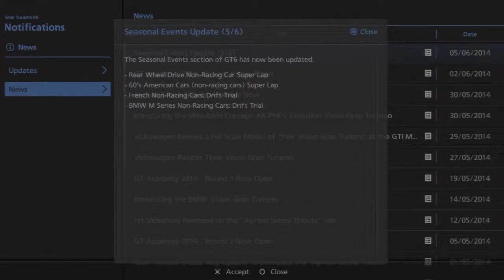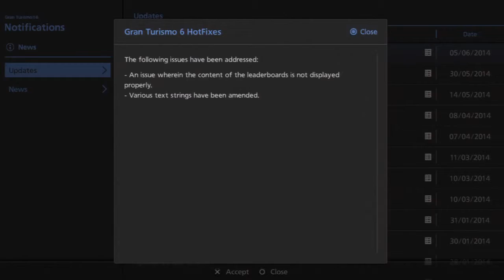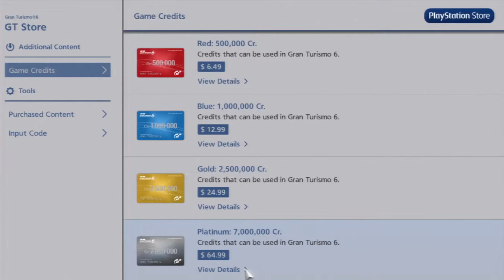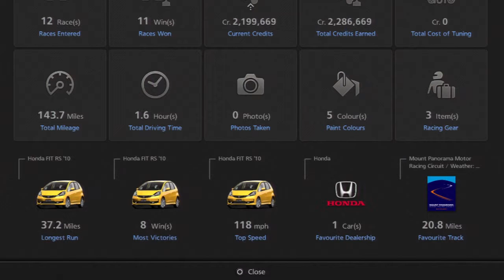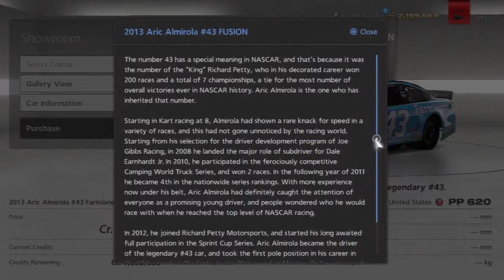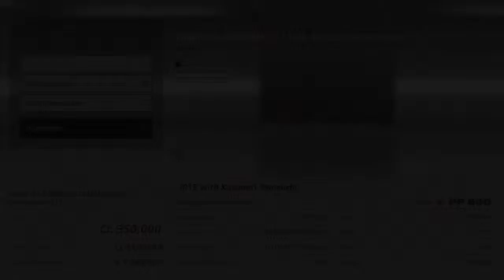"400 PP CLUBMAN CUP" - Let's Play... Gran Turismo 6 #6 - (Playstation 3)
Hazard races in the 400 PP Clubman Cup and buys a few vehicles.

Hazard's PSN
TIGNHazard

All videogame footage was captured by us, The Insane Gamers and all games were played by us.